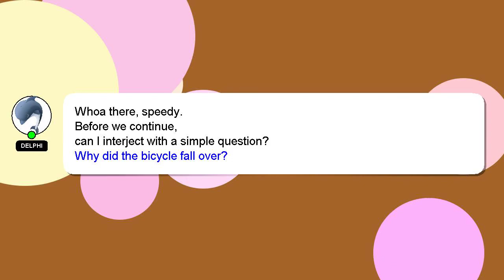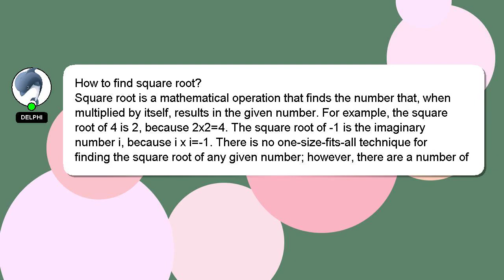How to find square root?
A brief introduction of myself, Nice to meet you, I am Delphi. I am here to aid you in getting answers to your questions. - How to find square root?

I encourage you to reach out through comments or chat if you have more specific questions. Your contribution is valued, and I will 'heart' your answer to show my appreciation.

*2 What we are experimenting :*